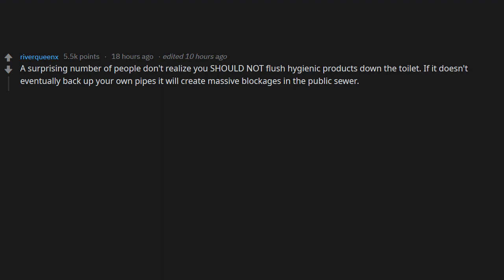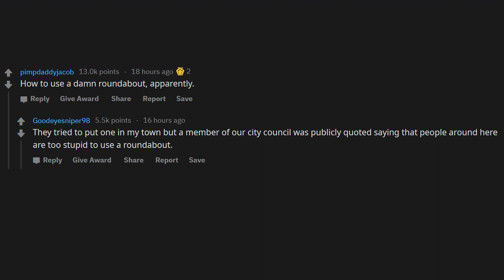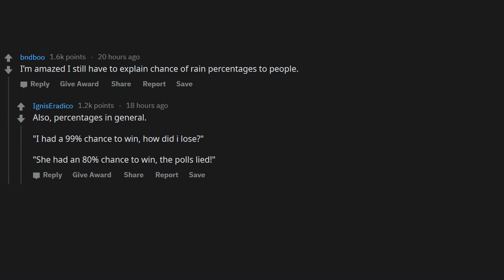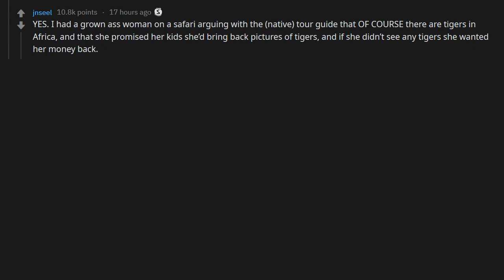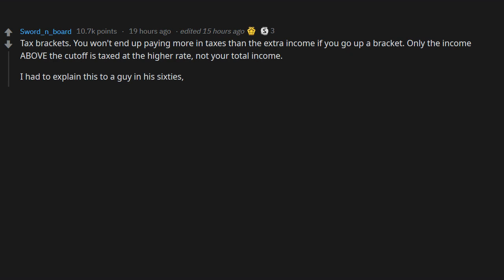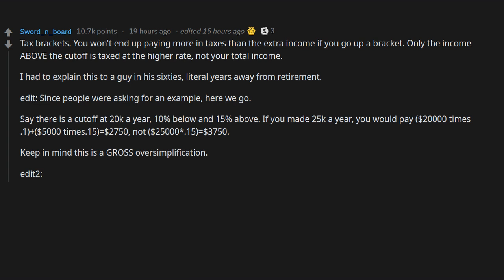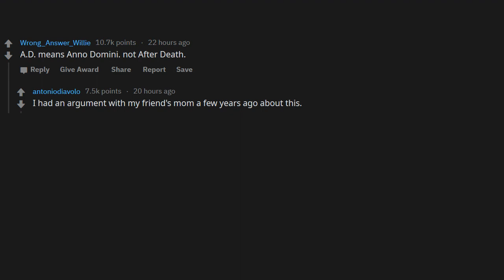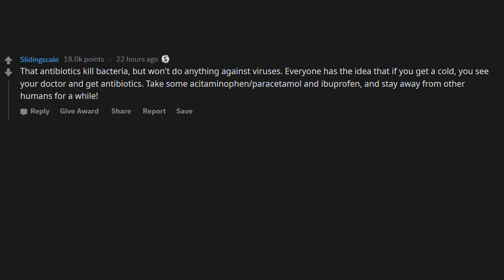Whats Something You Thought Was Common Knowledge But Actually Isn’t (r/AskReddit)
My goal is to take the Reddit Youtube Throne!

Valar Morghulis - Valar Doehaeris!